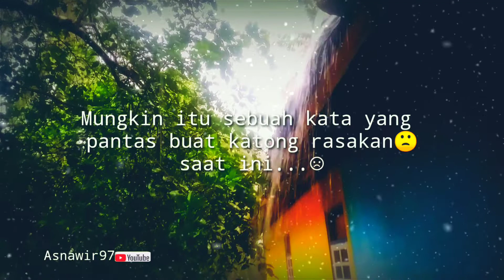kata motivasi hujan